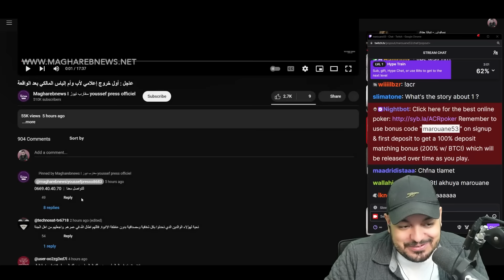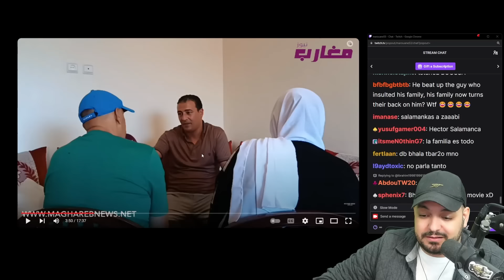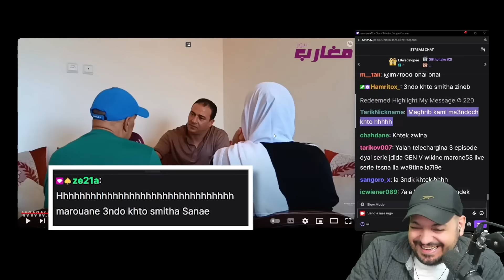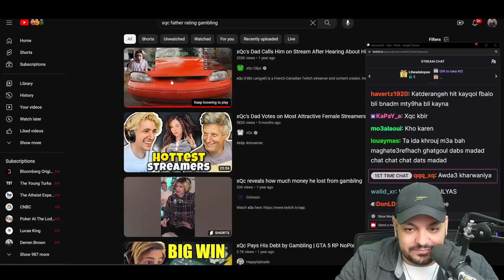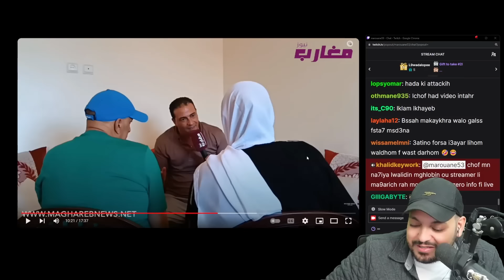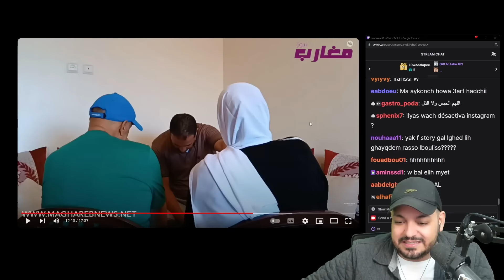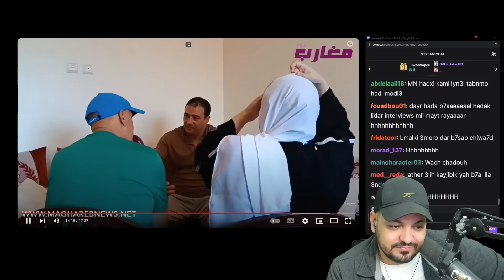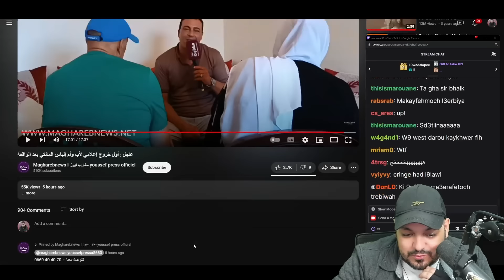صحفي جاب أب وأم إلياس المالكي باش يغرق ليه